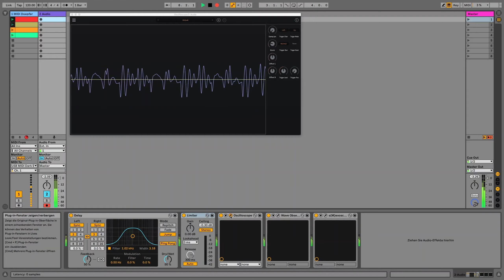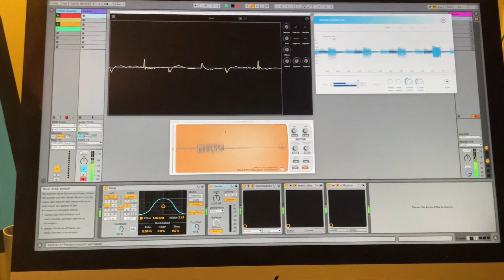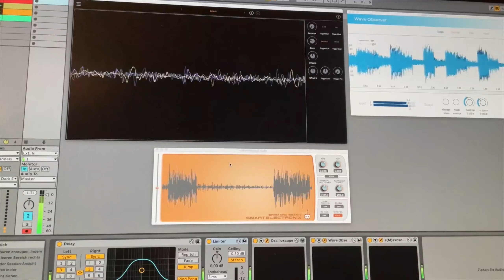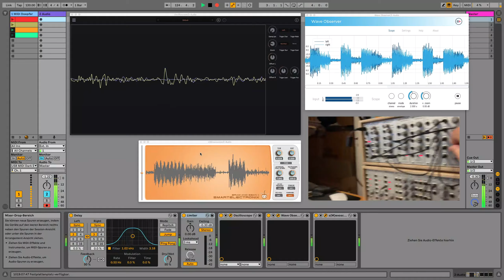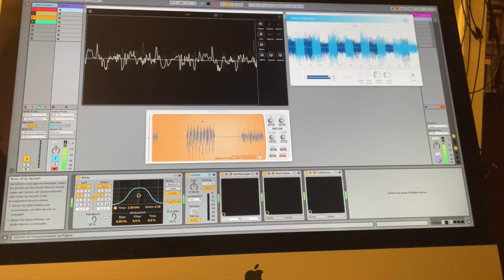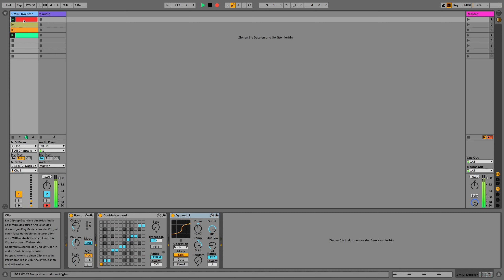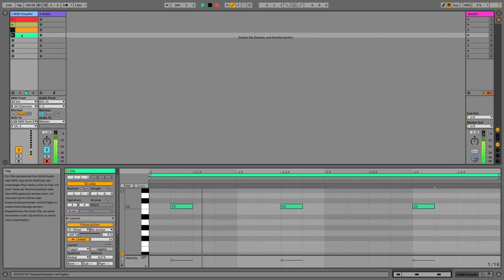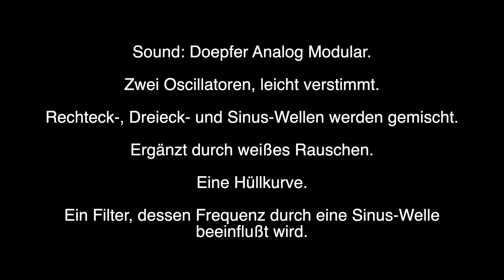Blick in die Tiefe (Doepfer Analog Modular & Oscilloscope)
Aufgenommen am 22. Oktober 2023, Sonntag